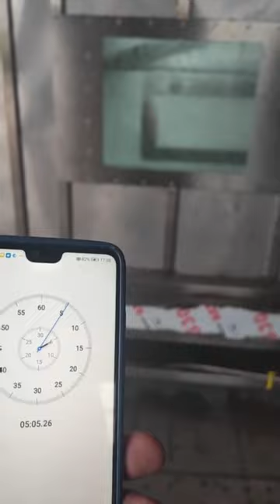Tumbler basket cleaner cleaning test with even net gelatin in basket, cleaned in 3 min, video 3 of 3